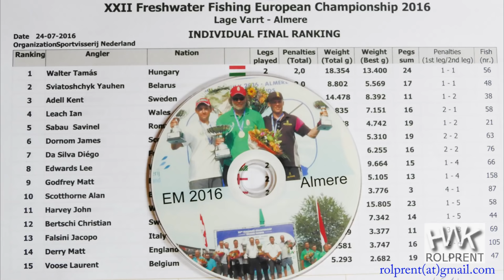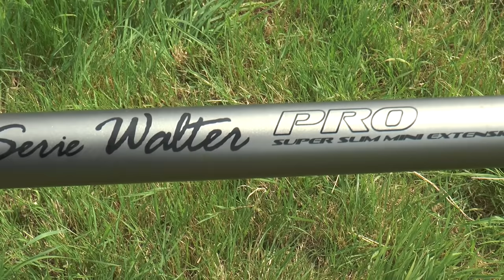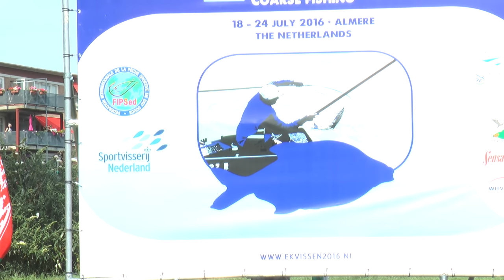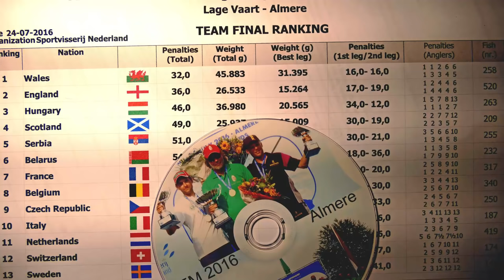European Championship Fishing Angeln Vissen 2016, deutsch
Almere Niederlande, Europameisterschaft,  Lage Vaart
22. Freshwater Fishing European Championship 2016
Europameisterschaft Angeln 2016, Posen fischen, coarse fishing, zoetwatervissen, Europees Kampioenschap